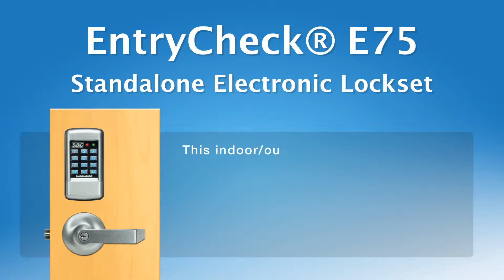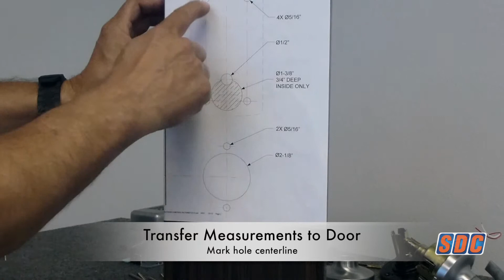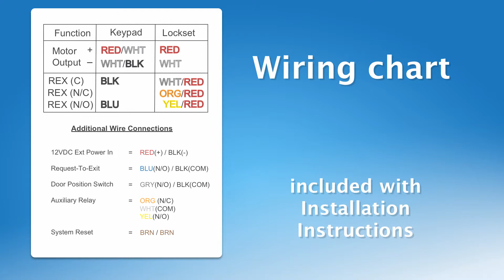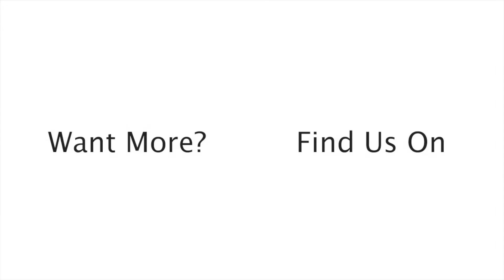E75 Installation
Final =)